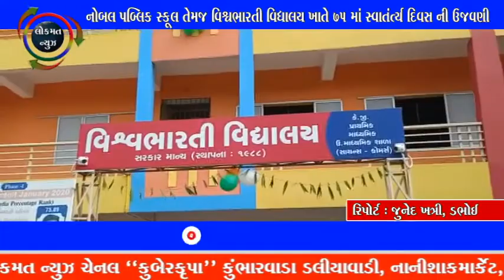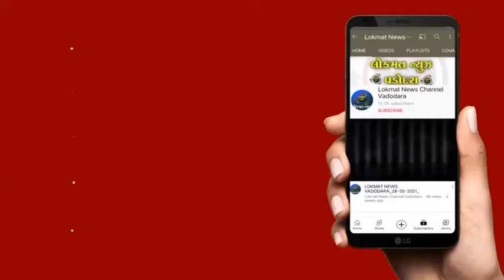નોબલ પબ્લિક સ્કૂલ તેમજ વિશ્વભારતી વિદ્યાલય ખાતે 75 માં સ્વાતંત્ર્ય દિવસ ની ઉજવણી